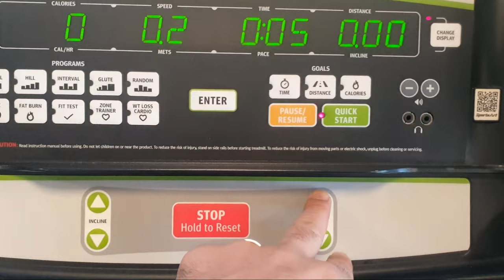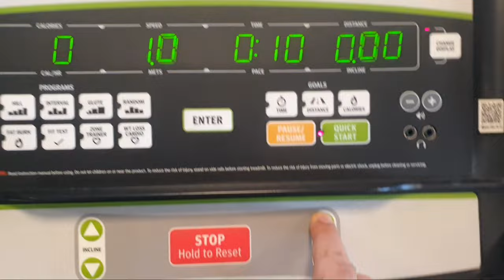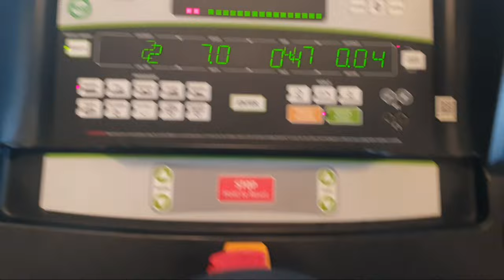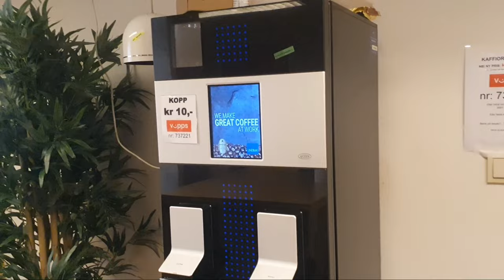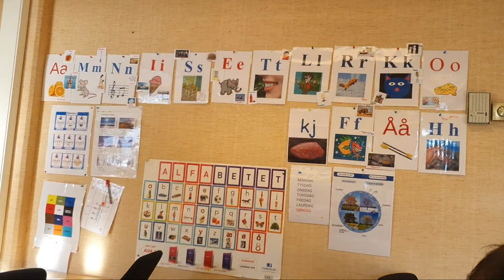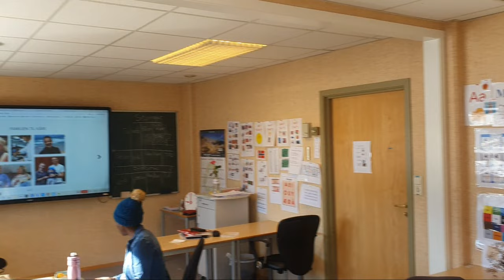Pashto vlog - Going to school in Norway 🇳🇴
In this vlog I show you my school life in Norway 📖✍️🏼